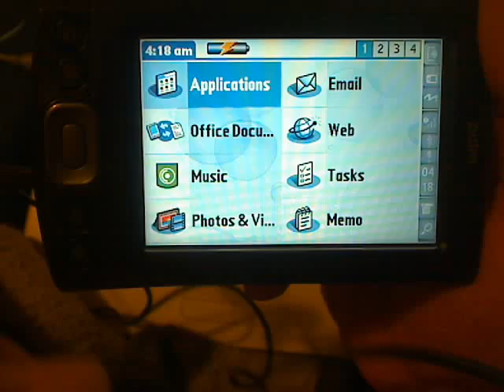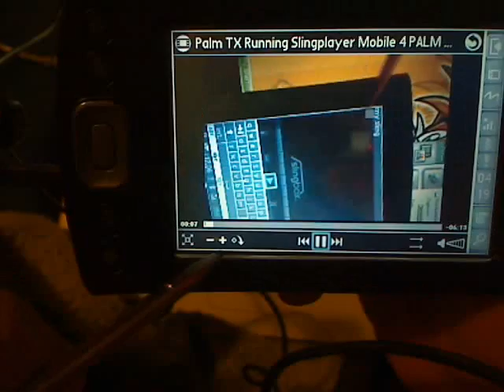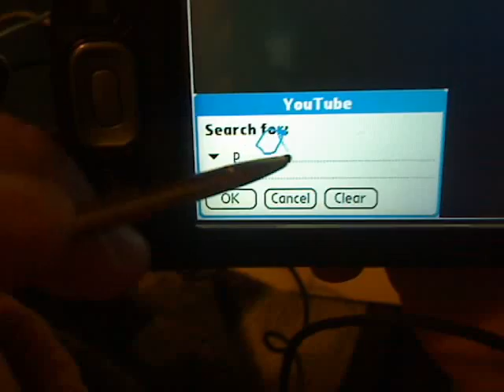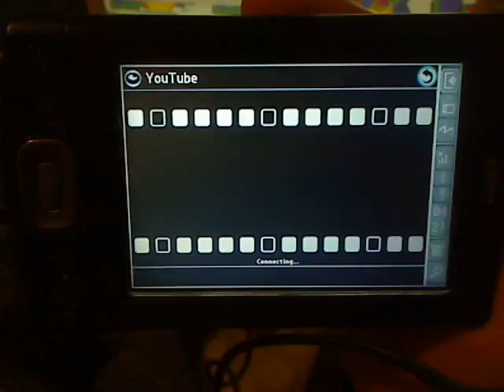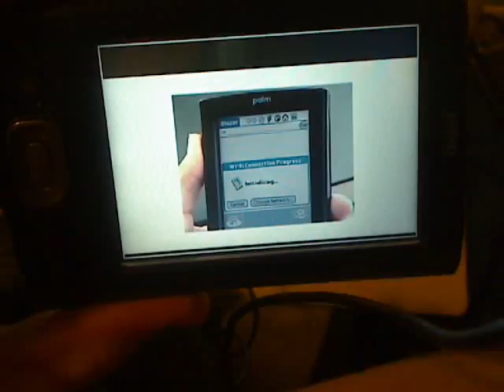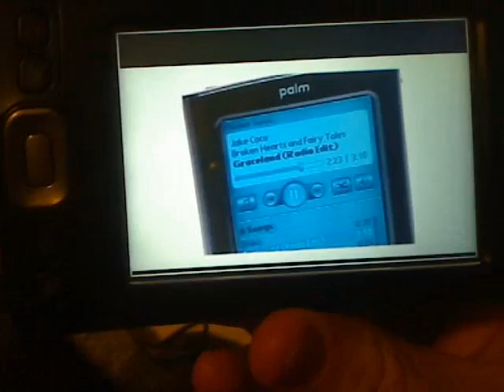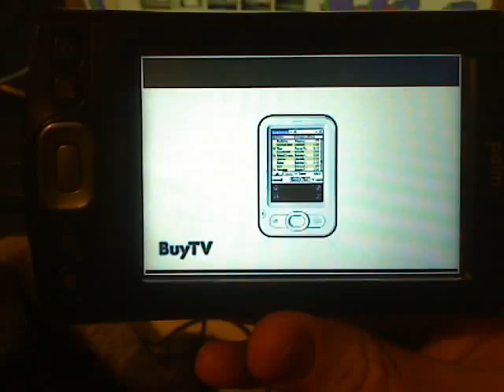PALM TX - Watching YouTube videos With KINOMA PLAYER 4 EX -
KINOMA PLAYER 4 EX For Palm TX:

Now you can watch youtube videos right on the Palm TX using the new Kinoma Player 4 EX.  You can search for videos from Kinoma itself or click on a youtube video from the BLAZER web browser.  But you can buy it with confidence knowing you will be able to youtube with it.